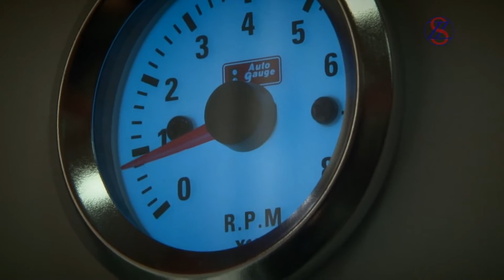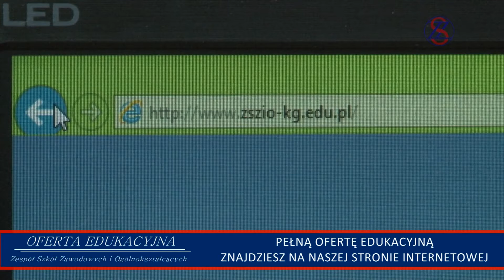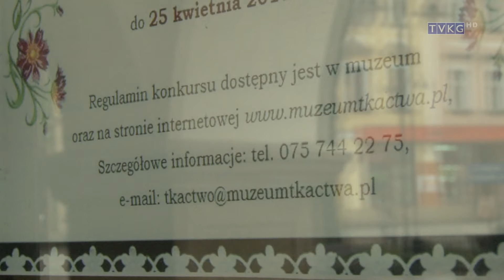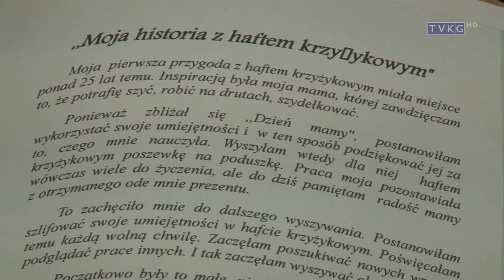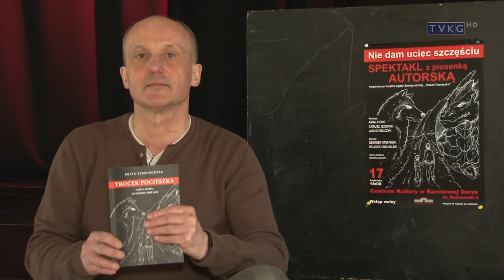program informacyjny Flesz 15 kwietnia 2016 r.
-gradobicie w Antonówce
-konkurs na serwetkę
-igłą malowane
-spektakl z piosenką